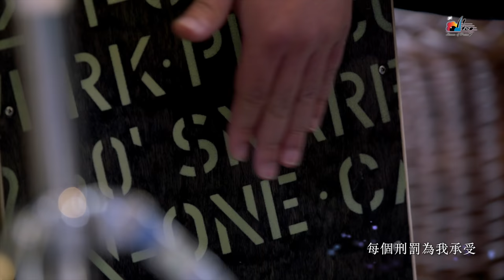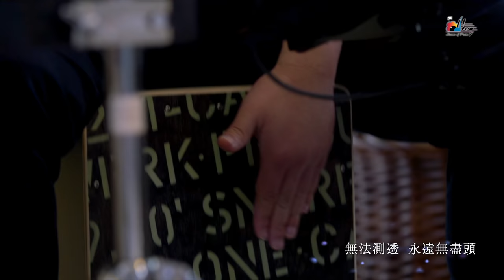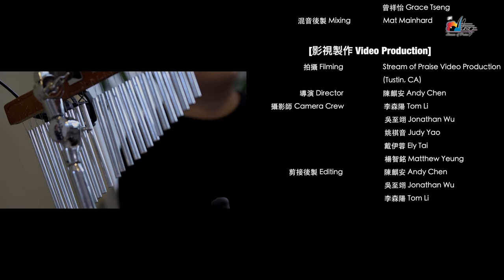【祢永遠如此深愛著我/能不能/我在這裡敬拜/有一位神/尋見】｜讚美之泉 《天堂敬拜 ACOUSTIC》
真正的愛不是稍縱即逝的，而是不在乎人事物的變化，甚至超越感覺，是一個堅定的永恆約定。這樣的愛，我們在耶穌裡找到了。如今尋見如此深愛我們的主，讓我們一生一世在祂的殿中，瞻仰祂的榮美、敬拜祂！

00:00​​ 影片開始

🎵歌曲：

1. 00:23 祢永遠如此深愛著我 More Than I Could Know

2. 06:09 能不能 Let Me Stay

3. 08:27 我在這裡敬拜 Here to Worship

4. 17:01 有一位神 There Is A God

5. 19:40 尋見 Found in You

製作人 Executive Producer: 游智婷 Sandy Yu

敬拜主領: 鄭懋柔 Tiffany M. Cheng
敬拜歌手: 吳瑋庭 Tina Wu, 張恆恩 Brook Chang
鍵盤手 Keyboard: 蔡恩龢 Ivy Tsai, 袁瀚曦 Lambert Yuen
打擊樂手 Percussionist: 蔡顯生 Johann Choy
吉他手 Guitar: 陸世峰 Michael Lu
電吉他手 Electric Guitar: 劉瑞恩 Matthew Liu

[錄音製作 Audio Production]
錄音 Recording and Editing Engineers: 陸世峰 Michael Lu, 林佳欣 Betty Lin, 蔡恩龢 Ivy Tsai, 吳瑋庭 Tina Wu, 游智婷 Sandy Yu, 曾祥怡 Grace Tseng,
混音後製 Mixing: Mat Mainhard

[影視製作 Video Production]
[影視 Filming] Stream of Praise Studio (Tustin, CA)
導演 Director: 陳麒安 Andy Chen
攝影師 Camera Crew: 李森陽 Tom Li, 吳至翊 Jonathan Wu, 姚祺音 Judy Yao, 戴伊蓉 Ely Tai, 楊智銘 Matthew Yeung
剪接後製 Editing: 陳麒安 Andy Chen, 吳至翊 Jonathan Wu, 李森陽 Tom Li